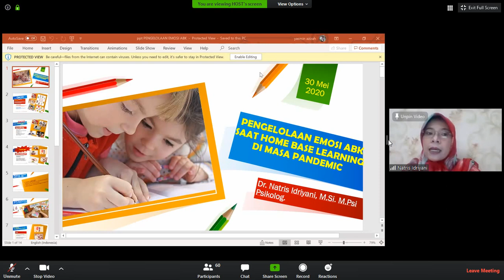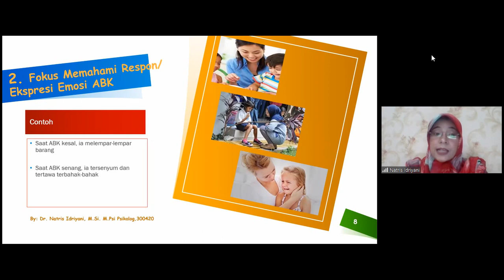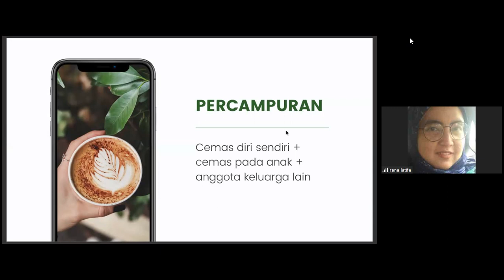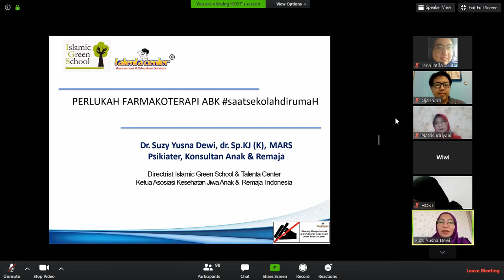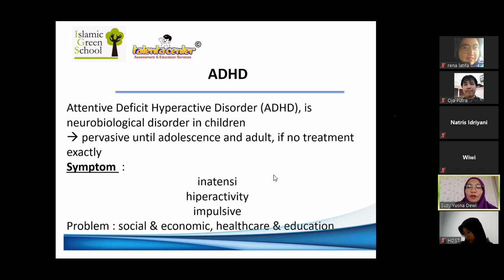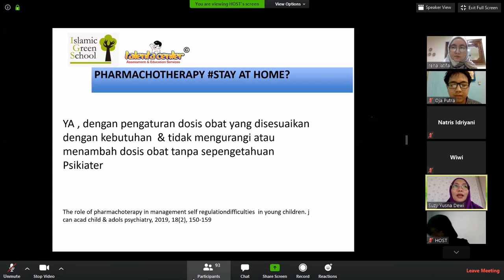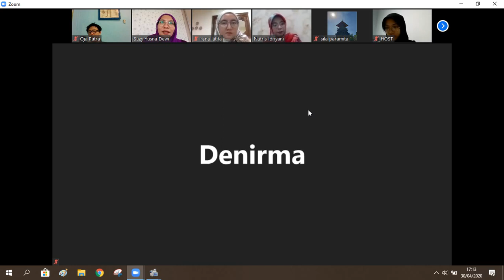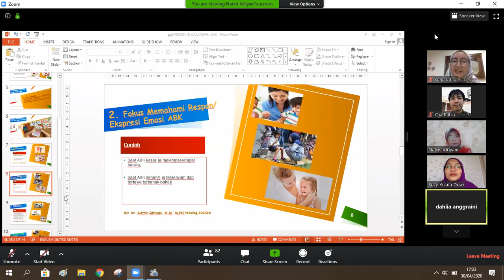[Webinar ABK] Pengelolaan Emosi Anak Berkebutuhan Khusus saat di rumah.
"Pengelolaan Emosi ABK Saat Sekolah Dari Rumah"

Jadwal Pelaksanaan :
Hari Kamis, 30 April 2020
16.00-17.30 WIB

Pembicara :
1. Dr. Natris Idriyani, M.Si, M.Psi, Psikolog
(Psikolog Klinis Anak.
Dosen Fakultas Psikologi UIN Jakarta)

2. Dr.Rena Latifa, M.Psi, Psikolog
(Psikolog Klinis Dewasa.

3. Dr. dr. Suzy Yusna Dewi, SpKJ (K), MARS
(Psikiater, Konsultan Anak & Remaja RSJ Soeharto Herdjan,
Owner Islamic Green School & Talenta Center)

Judul "
"Mengatasi Emosi Anak Berkebutuhan Khusus Saat Dirumah"

Bekerjasama dengan Talenta Center & Islamic Green School.